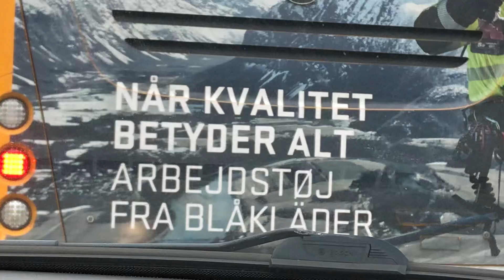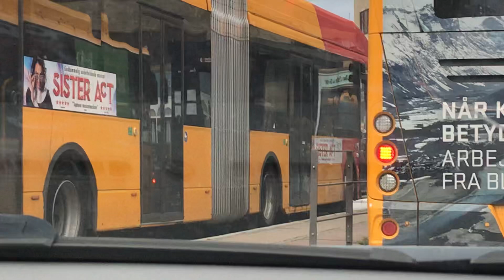Autumn in Denmark